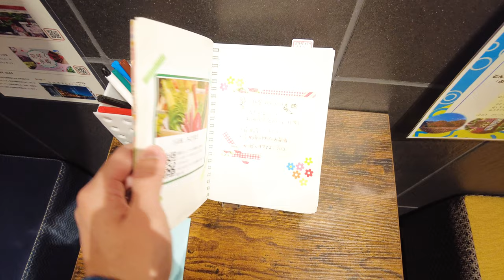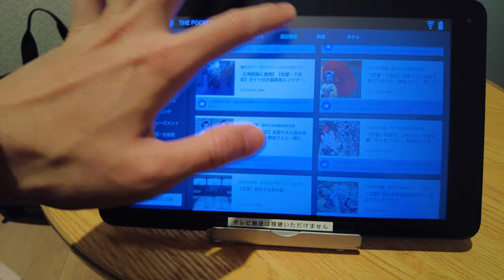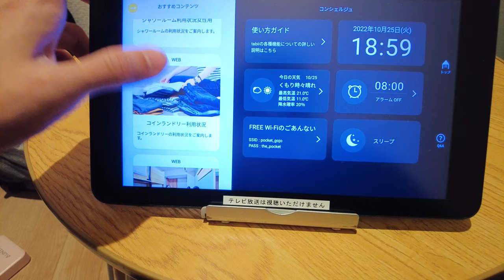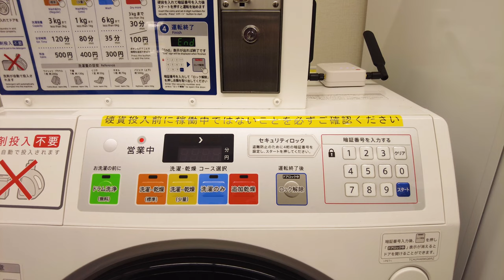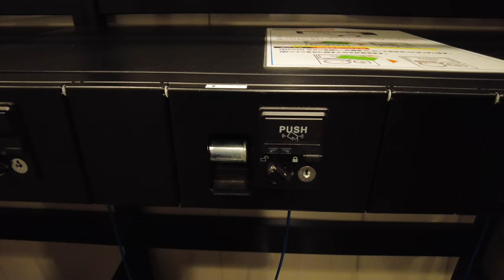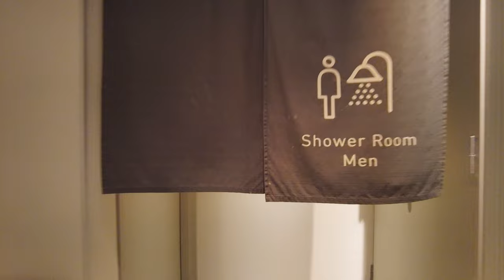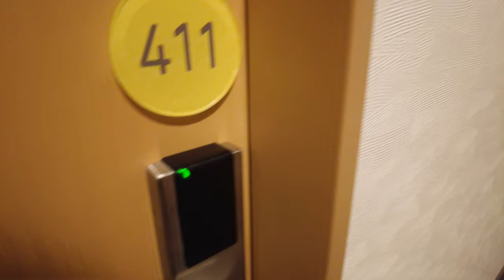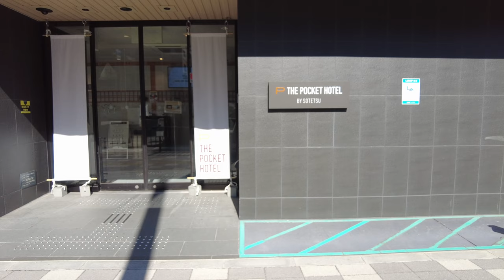京都で2000円台の格安ホテルに宿泊｜鍵付完全個室のカプセルホテル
料金
¥2,976
※料金はプランや滞在日によって異なります

アクセス
京都市営地下鉄烏丸線　五条駅1番出口より徒歩1分

マップ
THE POCKET HOTEL 京都烏丸五条

00:00 オープニング
00:38 チェックイン
01:17 ルームツアー
04:21 ホテルツアー
05:40 共有ラウンジ
06:30 夕飯
06:59 シャワールーム
08:42 就寝&起床
09:26 朝食&チェックアウト